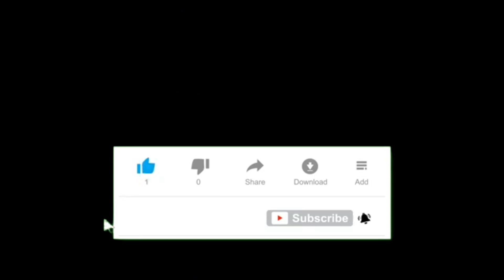desi pagal.. new full comedy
देसी रिस्क प्रस्तुत करते हैं देसी पागल फुल कॉमेडी महेश सैनी सोहन कश्यप मोनू मीर किरदारों से बनाई गई छोटी सी कॉमेडी आप सबका दिल छू लेने वाली कॉमेडी कोशिश करेंगे कि आप सबका दिल छू ले वीडियो को लाइक करें कमेंट करें शेयर करें सब्सक्राइब जरूर करें और इंजॉय करें चैनल है हमारा देसी रिस्क#desirisk,motivation mahesh saini